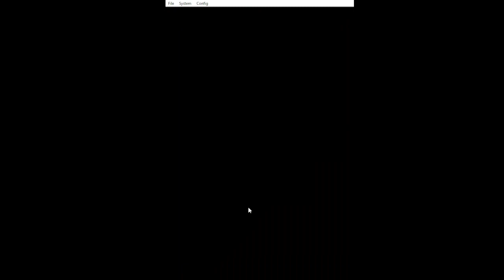Baboon Drain(Bianca) vs. Chaos Monarch(iidesu) [match1] | March2024 Tourney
Bianca's gameplay footage from a WCS08 tournament held in the "Yugioh! World Championship and Tag force series Multiplayer Community Discord". The march tournament format required a player to win 2 match duels to win the round, and decks may be switched between each match. The banlist used was "March 2009".

If you're interested in playing in events like this, please join our communities for old school yugioh games!